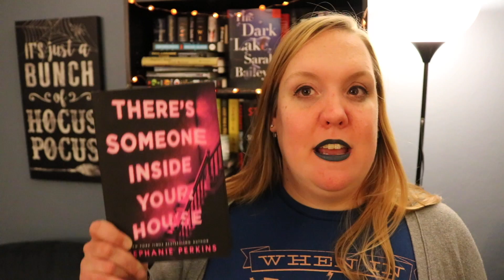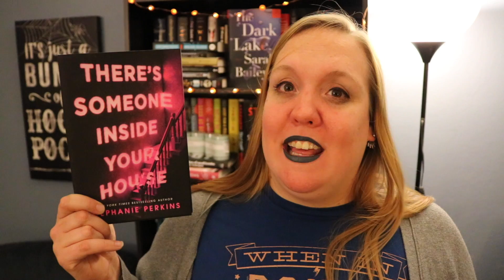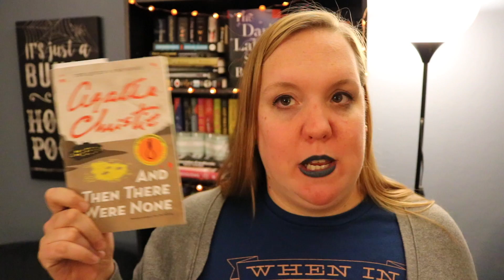October Wrap-Up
These are the books I read in October 2017.

Books mentioned in this video:

The Amityville Horror by Jay Ansen
The Strange Case of the Alchemist's Daughter by Theodora Goss
There's Someone Inside Your House by Stephanie Perkins
Bitter Spirits by Jenn Bennett

The Quick by Lauren Owen
And Then There Were None by Agatha Christie
Way of Kings by Brandon Sanderson